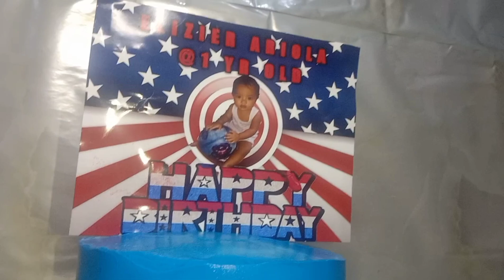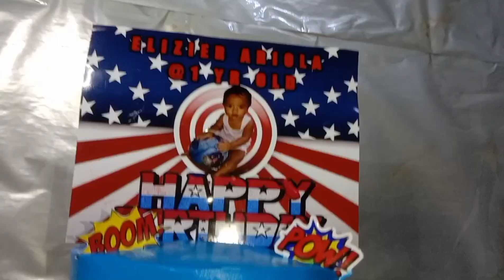CAPTAIN AMERICA CAKE